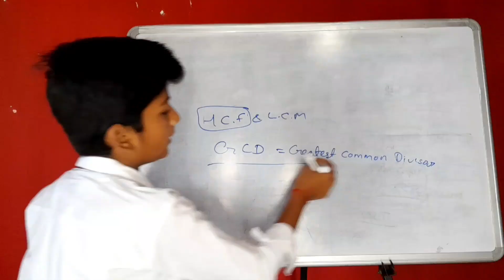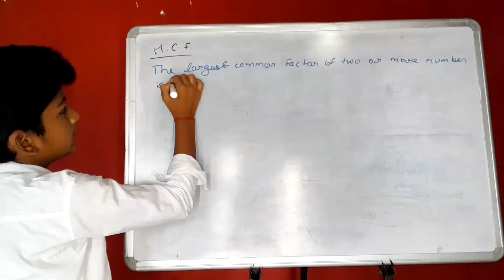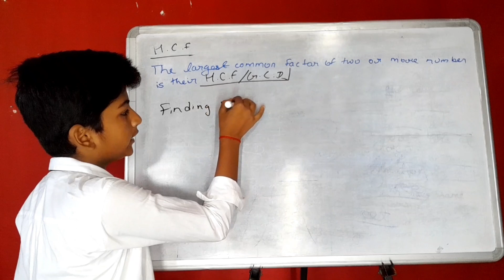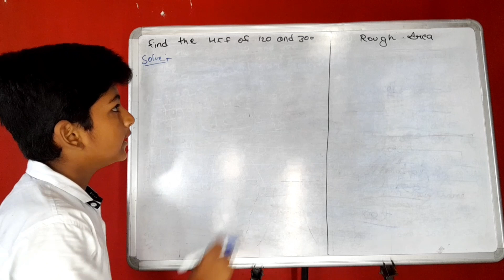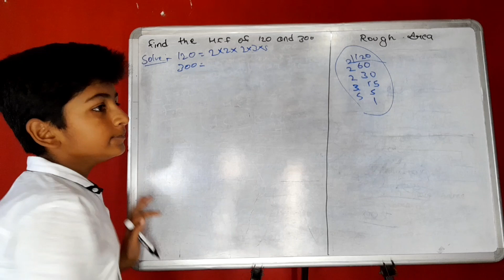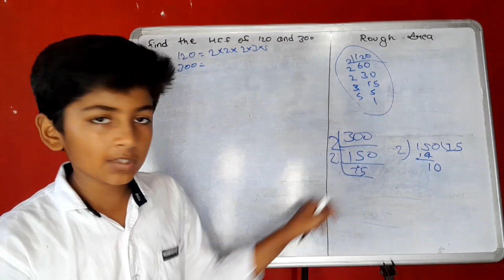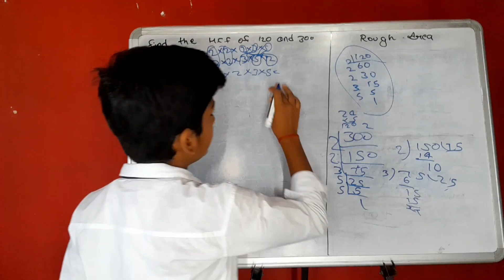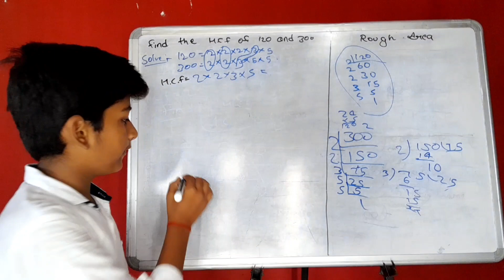HCF & LCM. How to find HCF & LCM || By Atulya Arya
HCF & LCM. How to find HCF & LCM ||
By Atulya Arya